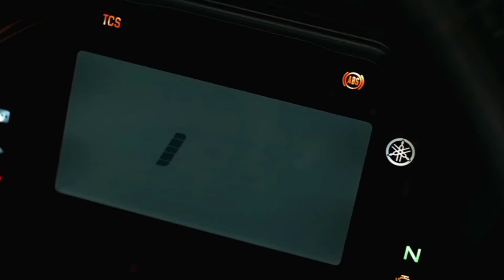Yamaha R15 Disadvantages|| don't buy r15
video editing application :- Kindmaster

mic :- Sony

yamaha r15 v4 official video
yamaha r15 v4 top speed
yamaha r15 v4 black colour
yamaha r15 v4 mileage test
yamaha r15 v4 red colour
yamaha r15 v4 price in india
yamaha r15y4 review
yamaha r15 v4 monster edition
yamaha r15 v4 display
yamaha r15 v4 disadvantages
yamaha r15 v4 display tamil
yamaha r15 v4 disadvantages tamil
yamaha r15 v4 discontinued
yamaha r15 v4 double disc
yamaha r15 v4 advantages and disadvantage